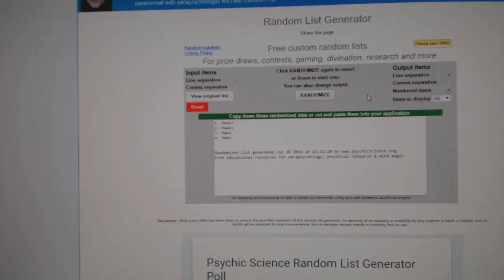C&C #6134 Multi Random